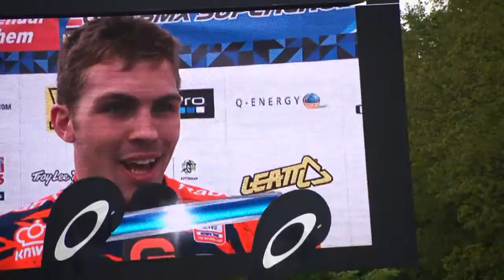2012-05-13 BMX supercross Papendal Diverse opnamen.mpg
BMX supercross Papendal
13 mei 2012